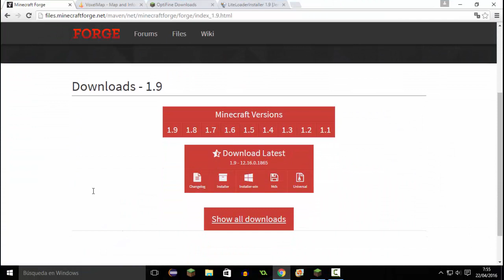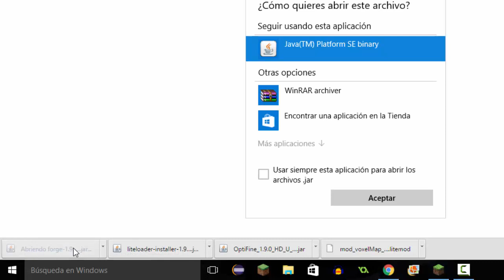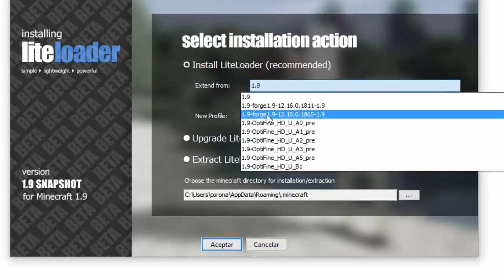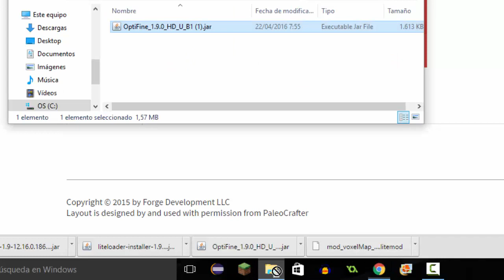Minimapa para Minecraft 1.9 y 1.9.4 | Descarga e instalación | Minecraft Voxelmap 1.9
¿Quieres instalar el minimapa en Minecraft 1.9.4?
Descarga los archivos de 1.9.4 y sigue los mismos pasos ;)

Links de descarga:
Descarga de forge 1.9:

CRÉDITOS
IP: N/A
- Música usada:
- Mi personaje:
COLOR: 8139B8
- Creadora del banner del canal:
- Creadora de la imagen del canal:
- RP:
Proximamente.
- Croma creado por
La_marioneta/Multiuniverso
- Creadora de mi skin: katy_love
- Creador del logo de Minecraft (miniatura): Thafnine

Especificaciones (PC):

Tarjeta GT 635
12GB de ram
Mouse Logitech G600
Cascos Turtle Beach PX22